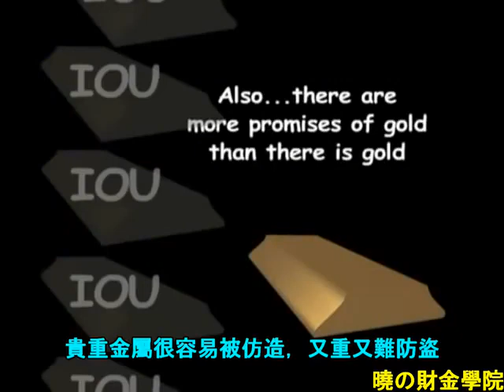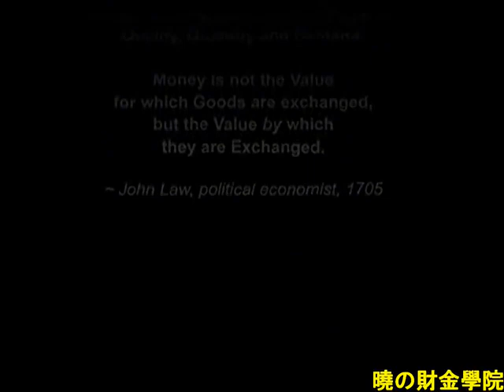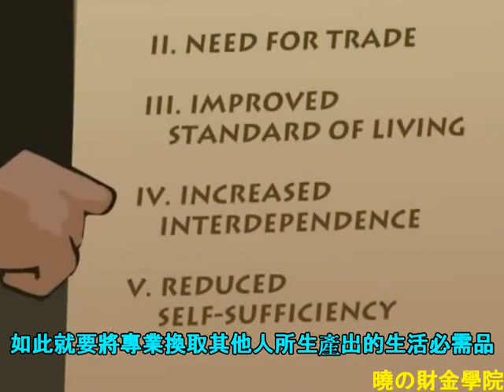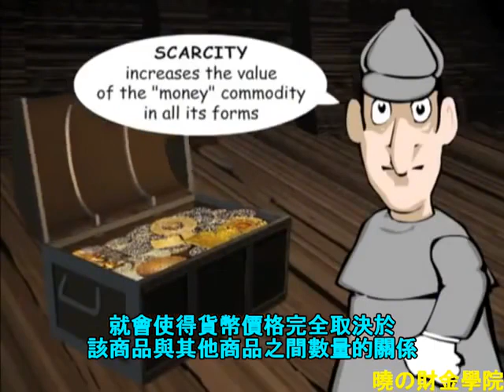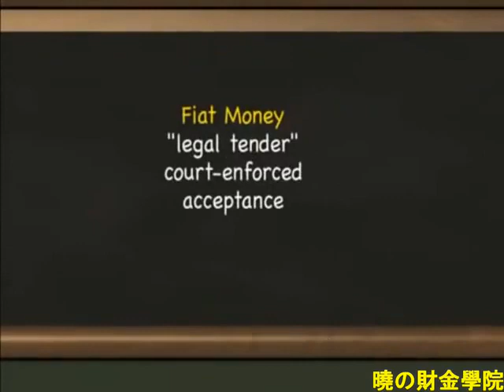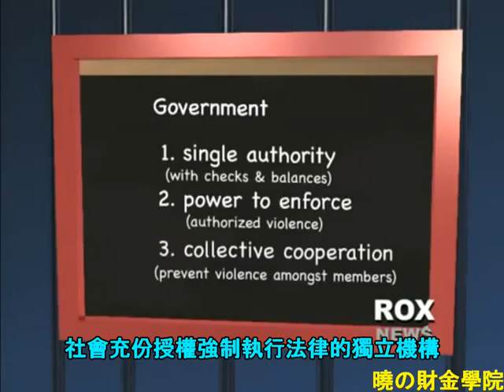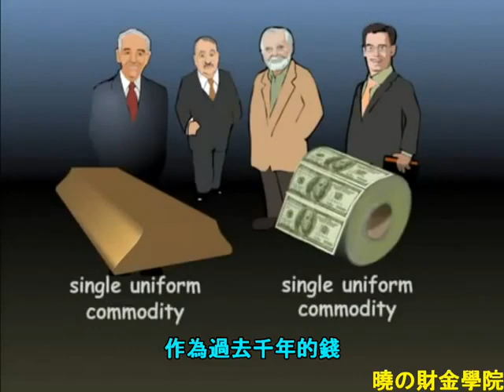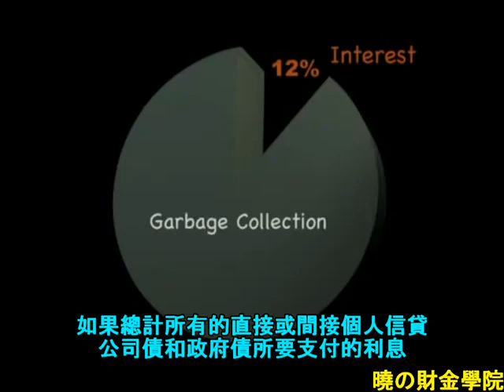Money As Debt III: Evolution Beyond Money 金錢就是債/債務貨幣 - 超越金錢的進化 第三季 P2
這是《債務貨幣（Money As Debt / 金錢就是債）》的第三部曲，保持原有的一貫論調，從一開始分析問題的本質，從最基本最簡化的問題著手，慢慢納入現實世界 中的變數，再重新分析原問題，找出新的問題，不斷的往核心之處挖掘，試圖找出貨幣在我們世界上的特殊狀況。 在這部同時也討論到目前炙手可熱的話題，也就是回歸金本位或是銀本位，甚至是任何硬商品本位的問題，讓我們來看看這影片，並思考，要如何解決目前貨幣濫發的問題根源。